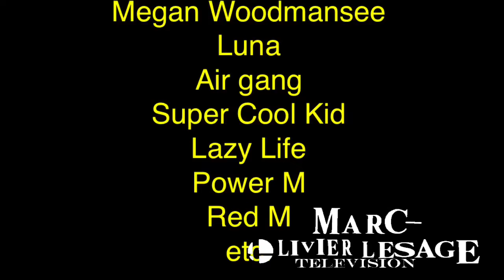M-OLTV - April 2018 (M-OLA Marathon)